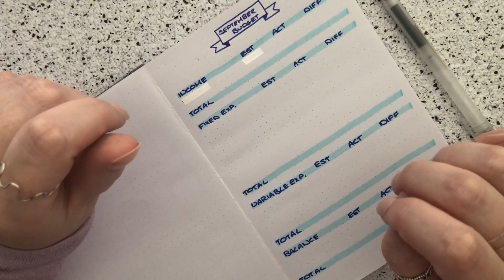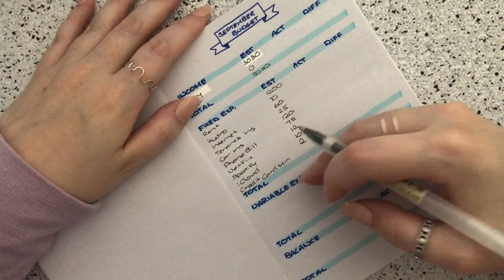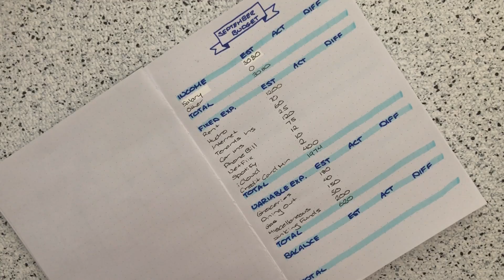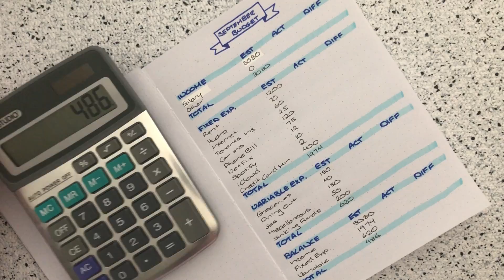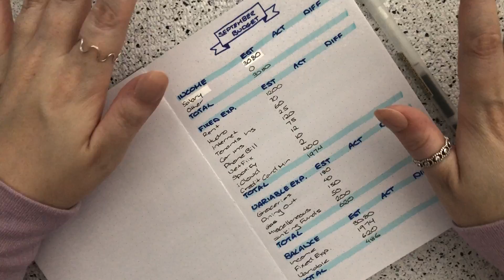September 2021 Budget Setup | Simple $3000 Budget With Me | I GOT A RAISE!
My name is Amelia and I am a 26 year-old Canadian who has started budgeting to try and get out of over $25,000 of consumer debt.